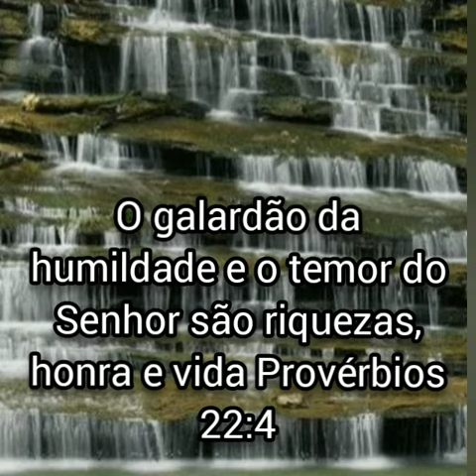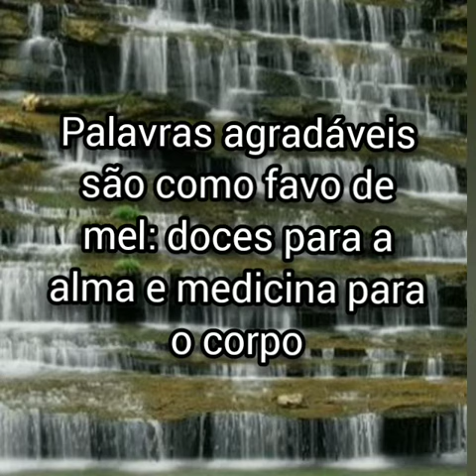linda mensagem bíblica para sua meditação 🙏❤️🌷🌹💝🌼💗❤️